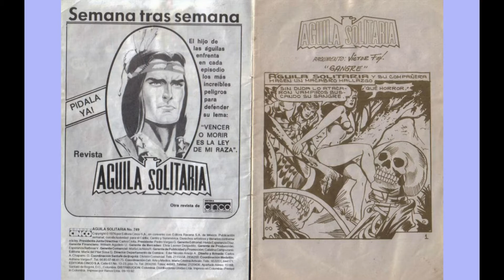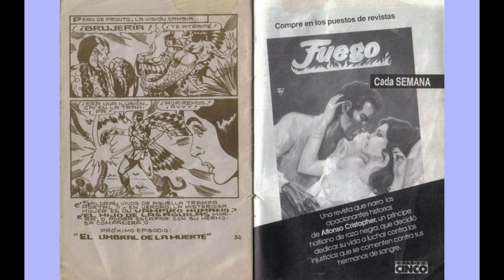AGUILA SOLITARIA 749